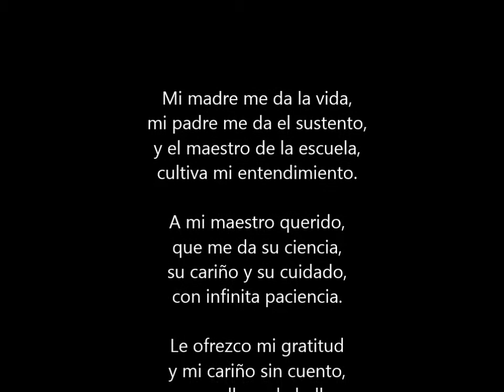DIA DEL MAESTRO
Realizado por: I.E San Vicente Hogar